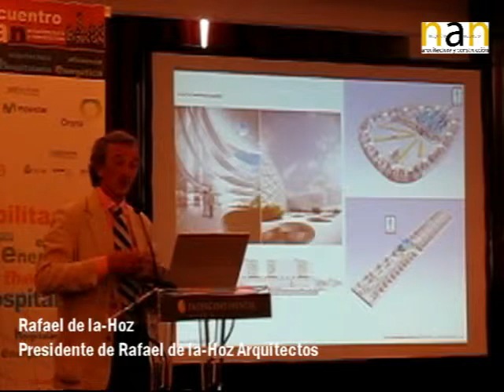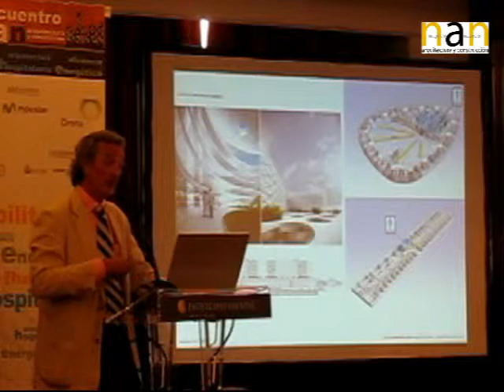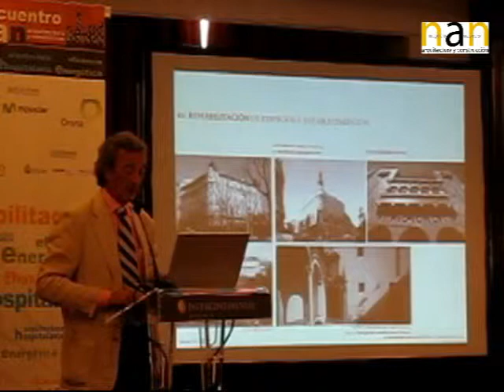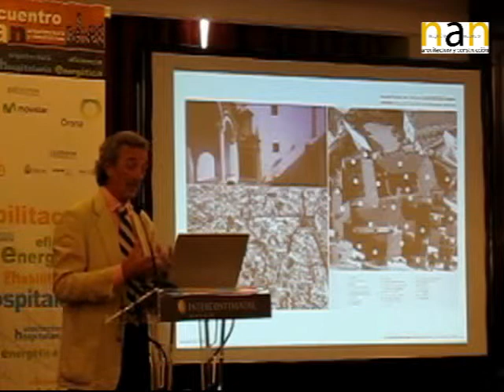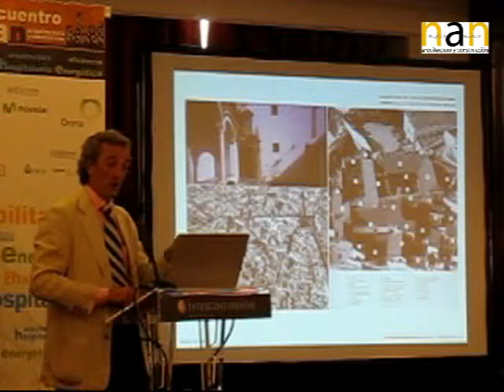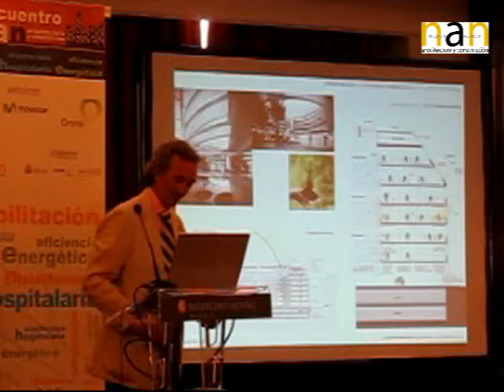Clausura III Encuentro NAN. Parte 3